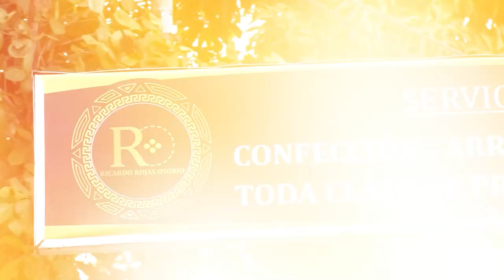DEFENSA CIVIL COLOMBIANA REALIZA SOBREVUELO DE EMERGENCIA EN RELLENO SANITARIO LOS CORAZONES